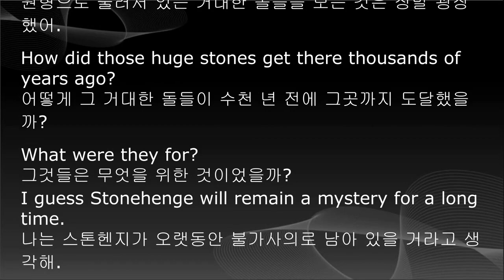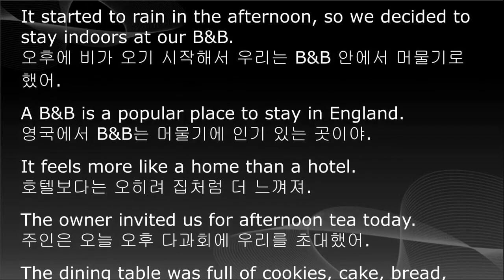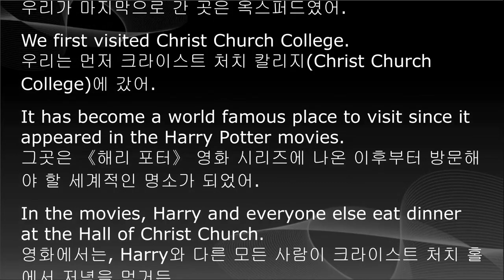중학영어 교과서 듣기, 중2 영어, 3단원, 미래엔 최연희, 한줄 본문 해석